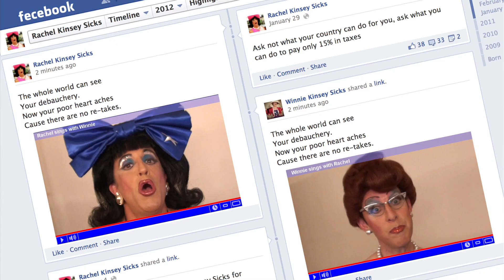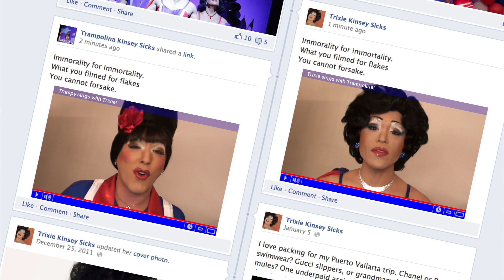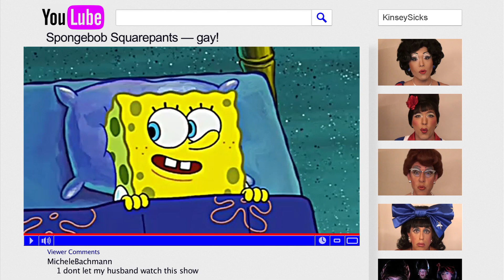I Will Watch YouTube (Every Breath You Take parody)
***WATCH THE VIDEO FULL SCREEN!*** "I Will Watch YouTube" is America's Favorite Dragapella® Beautyshop Quartet's homage to our favorite new national pastime. Now included in The Kinsey Sicks' 8th Album "Electile Dysfunction"

The Kinsey Sicks
America's Favorite Dragapella® Beautyshop Quartet